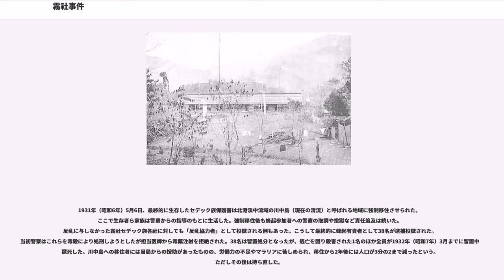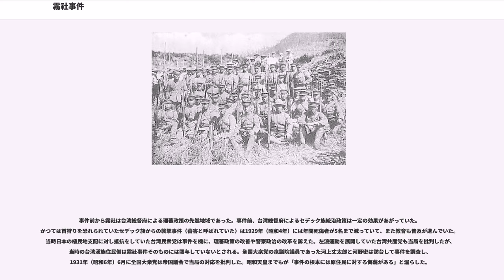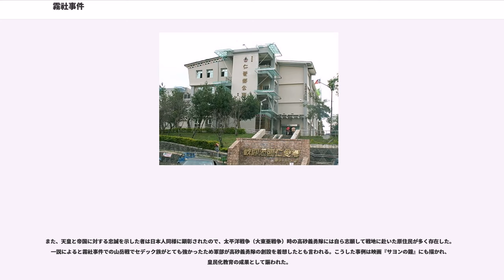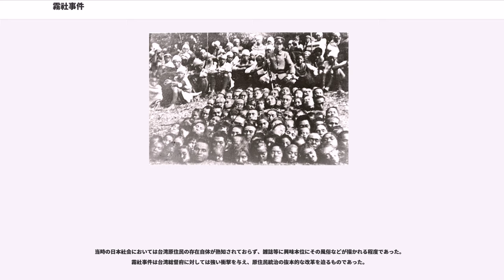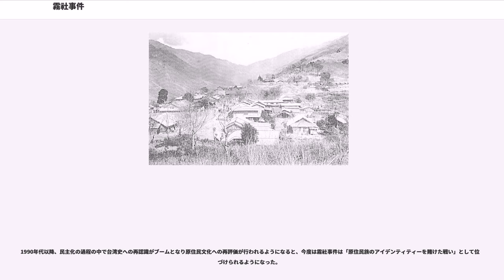霧社事件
霧社事件（むしゃじけん）は、1930年（昭和5年）10月27日に大日本帝国外地台湾・台中州能高郡霧社（現在の南投県仁愛郷）で起こった、台湾原住民による日本統治時代後期における最大規模の抗日蜂起事件。

原住民側蜂起の直接の原因といわれているのが、1930年（昭和5年）10月7日に日本人巡査が原住民の若者を殴打した事件である。その日、巡査は同僚を伴って移動中に、村で行われていた結婚式の酒宴の場を通りかかった。巡査を宴に招き入れようとモーナ・ルダオ（霧社セデック族村落の一つマヘボ社のリーダー）の長男、タダオ・モーナが巡査の手を取ったところ、巡査は宴会の不潔を嫌うあまりステッキでタダオを叩いた。侮辱を受けたと感じたタダオは巡査を殴打した。

この巡査殴打事件について警察からの報復をおそれた原住民側、特にモーナ・ルダオが警察の処罰によって地位を失うことを恐れ、蜂起を画策したと言われている。

そして蜂起の背景として、日頃からの差別待遇や強制的な労働供出の強要（出役）について、原住民たちの間に不満が募っていたことがあったと言われている。

1930年（昭和5年）10月27日、霧社セデック族マヘボ社の頭目モーナ・ルダオを中心とした6つの社（村）の壮丁300人ほどが、まず霧社各地の駐在所を襲った後に霧社公学校の運動会を襲撃した。当時の公学校には一般市民の日本人と台湾人（原住民以外の現地人。以下同）の家族子弟が集まっており、部族民は和装の日本人を標的として襲撃、結果日本人132人と和装の台湾人2人余りが惨殺された。犠牲者は無残にも首を切り落とされる有様であった。

なお、現地の警察には（セデック語：Dakis Nomin，1908年－1930年）と（セデック語：Dakis Nawi，？年－1930年）という、霧社セデック族の警察官も2名居たが、彼らは事件発生後にそれぞれ彼らの家族とともに自殺した。彼らは日本への義理立てを示す遺書を残したが、遺書は偽造されたものであるとの見解や、実は彼らが暴動を首謀、扇動または手引きした（させられた）との見方もある。
蜂起の連絡を受けた駐留日本軍や警察は武力による鎮圧を開始した。日本側は2日後の10月29日には早くも霧社を奪回した。霧社セデック族側は山にこもり、霧社襲撃の際に警察から奪った武器弾薬を使って抵抗した。11月1日の戦闘では暴徒側は日本側に抵抗したが、指揮を取っていたモーナの次男バッサオが死亡。11月初めにはモーナ・ルダオが失踪、日本側は親日派セデック族や周辺の諸蕃部族（「味方蕃」と呼ばれた）を動員し、11月4日までに暴徒側部族の村落を制圧した。モーナの失踪後は長男のタダオ・モーナが蜂起勢の戦闘を指揮したが、12月8日にタダオも自殺した。12月中に鎮圧軍は現地の治安を完全に回復し、戦闘は終結した。日本側は大砲や機関銃、航空機などの兵器を投入し、ようやく暴動部族を制圧した。毒ガス弾の使用については諸説があり定まっていない（後述）。

味方蕃の戦闘員たちに対しては敵蕃の首級と引き換えに日本側から懸賞金が支給された。この措置は日本統治下で禁止されていた首狩りを許可するものであり、懸賞金の対象は敵蕃の壮丁のみならず、一般市民まで含まれていた。この措置は原住民部族間のみならず同族セデック間での凄惨な殺し合いをも助長し、後述の第二霧社事件の発端にもなったとされる。

戦闘の中で、敵蕃700人ほどの暴徒が死亡もしくは自殺、500人ほどが投降した。特にモーナのマヘボ社では壮丁の妻が戦闘のなかで全員自殺する事態となった。一方、鎮圧側の戦死者は日本軍兵士22人、警察官6人、味方蕃21人であった。

掃討戦で戦死した日本軍人・味方蕃兵士は靖国神社に祀られている。

翌1931年（昭和6年）1月、台湾総督石塚英蔵、総務長官人見次郎、警務局長石井保、台中州知事水越幸一が事件の責任を取り辞任した。

1945年（昭和20年）、第二次世界大戦の敗戦による日本統治終了後、国民党政権下の霧社で防空壕建設が行われたが、その際に旧駐在所霧社分室の跡地から30数体の白骨死体が発見された。事件当時の当事者回想録では、この死体は霧社事件の際、日本側の投降呼びかけによって投降した蜂起部族が処刑されたものだと主張している。この白骨死体発見が契機の1つとなり、「霧社山胞抗日起義...